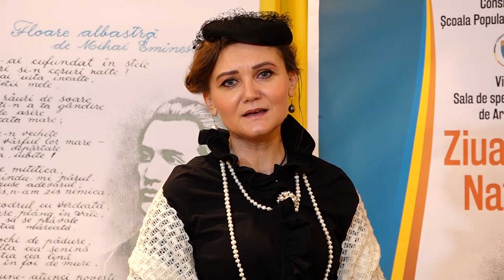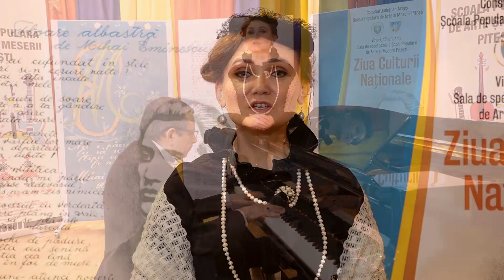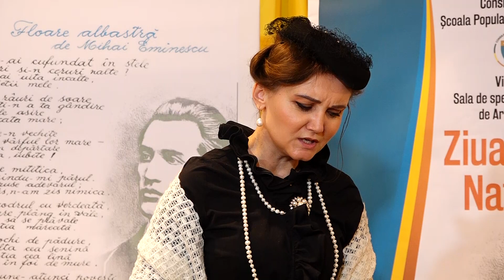Romanța REVEDERE - ELENA SIMA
REVEDERE
VERSURI: MIHAI EMINESCU
MUZICA: D.G. KIRIAC
VOCE: ELENA SIMA
PIAN: NICOLAE OPREA
VIDEO ȘI MONTAJ: DORU DOBRICĂ
FILMARE REALIZATĂ ÎN CADRUL EVENIMENTULUI ORGANIZAT DE  ȘCOALA POPULARĂ DE ARTĂ, PITEȘTI CU OCAZIA ZILEI CULTURII NAȚIONALE, 15 IANUARIE 2021.